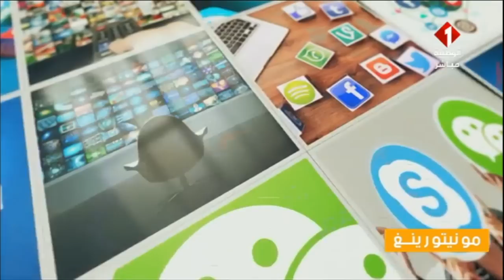برنامج مونيتورينغ ليوم 29 - 06 - 2021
إعداد : إيهاب الشاوش
الموعد سهرة الثلاثاء
برنامج أسبوعي يهتم بمضامين وسائل الإعلام السمعي البصري ويتطرق إلى البرامج الإعلامية من وجهة نظر نقدية.
كما يهدف البرنامج إلى فهم الصورة وخلفياتها والغاية منها ورهاناتها بالنسبة للفاعلين والمشاهد.
كما يسلط الضوء على مشاكل وسائل الإعلام على مستوى المضامين والتمويل والسياسات التحريرية.